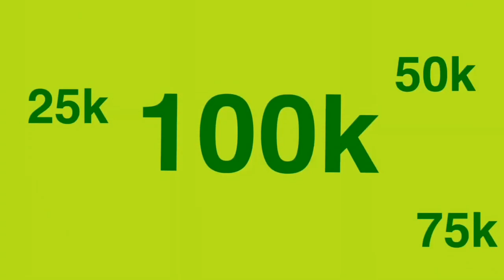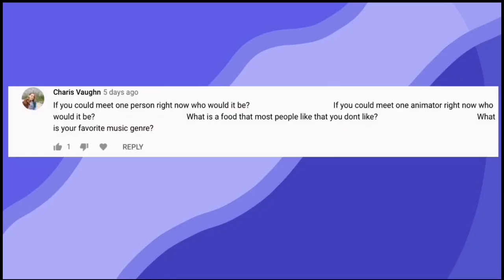Small Animators Out Of Context - My Version!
Credits:
Fangz with a Z (idea)

And the animators that are in this video:
FantasticFinn
T pose jay
Dingle muffin
Vlogertin
AlfieAnimations
PierceToons
YellowColorz
Telemationz
DaytonAnimates
Beninjam
Racamations
AnimatedRasha
CharZ
Mactoto

And finally...